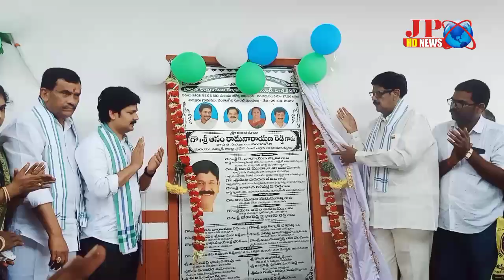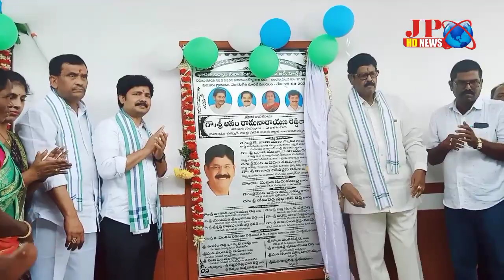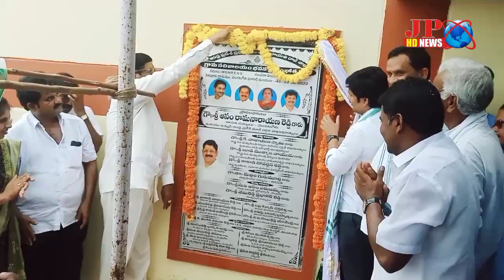August 30, 2022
మాజీ మంత్రి వెంకటగిరి శాసనసభ్యులు ఆనం రామనారాయణ రెడ్డి,తిరుపతి పార్లమెంట్ సభ్యులు డాక్టర్ గురుమూర్తి ,GGMP పరిశీలకులుగా విచ్చేసిన మెట్టుకూరు ధనుంజయ రెడ్డి  పెట్లూరు  సచివాల పరిధిలోని మొగళ్ళగుంట  రోడ్డులో రైతు భరోసా కేంద్రాన్ని, హెల్త్ వెల్నెస్ సెంటర్ భవనాలను అదేవిధంగా పెట్లురు లో 40 లక్షలతో నిర్మించిన సచివాలయం భవనాలను  ప్రారంభించారు. అనంతరం గడపగడపకు మన ప్రభుత్వం కార్యక్రమంలో భాగంగా పెట్లూరు గ్రామ సచివాలయ  పరిధిలోని... బోరేడు గుంట గిరిజన కాలనీలో  గిరిజన కుటుంబాలను స్వయంగా కలిసి వారి సమస్యలను.తెలుసుకొంటూ.. ప్రభుత్వ సంక్షేమ పథకాల లబ్దిని..అమలు తీరును తెలుసుకున్నారు.
అనంతరం పెట్లూరు సచివాలయం వద్ద ఏర్పాటుచేసిన ప్రజా దర్బార్ కార్యక్రమంలో పాల్గొన్నారు ఈ సందర్భంగా పెట్రోలు సచివాలయ పరిధిలో చేసిన పలు అభివృద్ధి కార్యక్రమాలను ప్రజలకు వివరించారు. ఈ కార్యక్రమంలో ఎంపీపీ తనుజ రెడ్డి సచివాలయ పరిధిలోని గ్రామ సర్పంచులు, అధికారులు నాయకులు తదితరులు పాల్గొన్నారు.